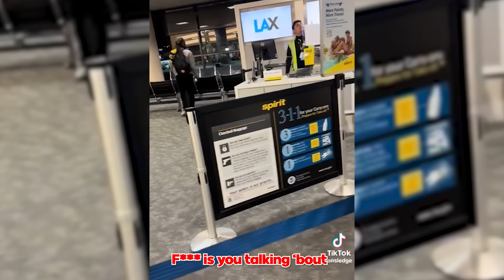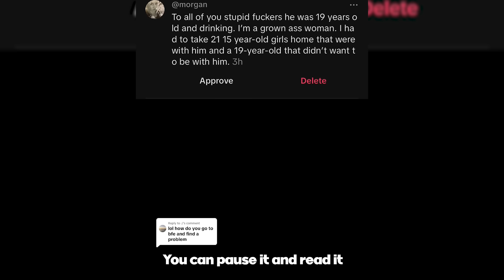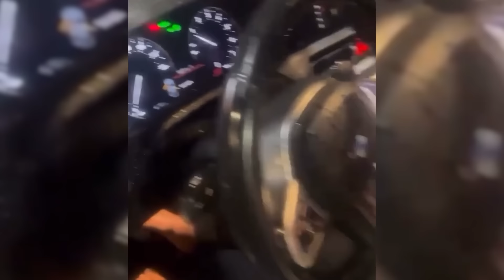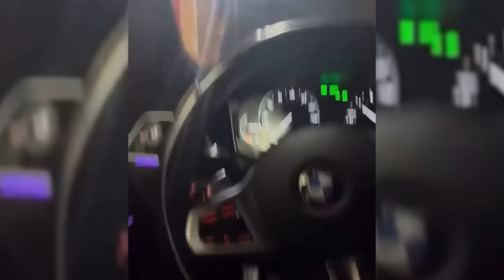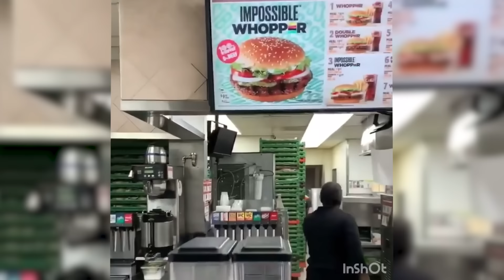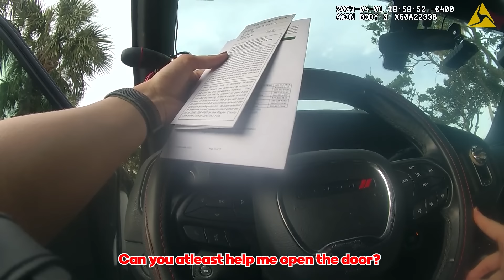KAREN LOSES JOB AFTER INSANE FREAKOUT!! (BIG MISTAKE)